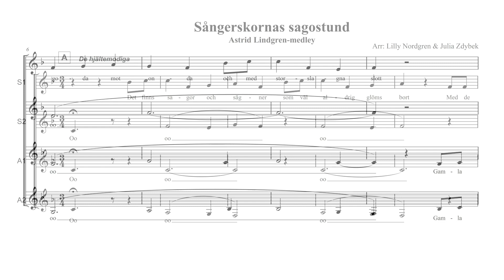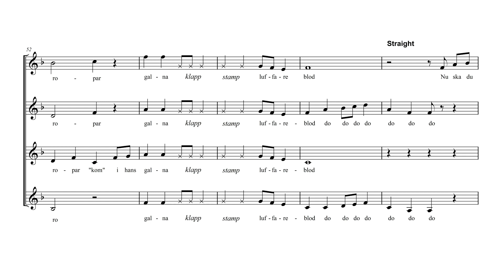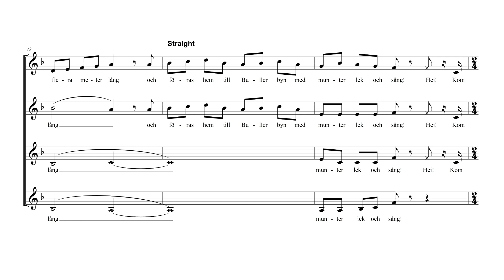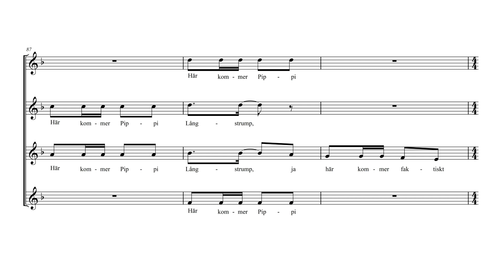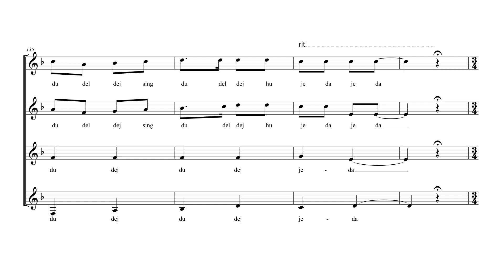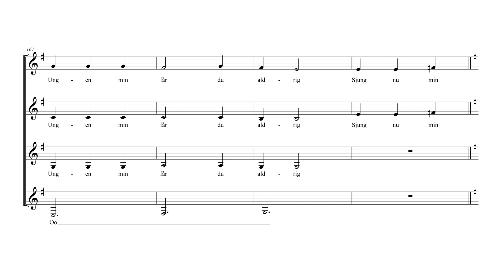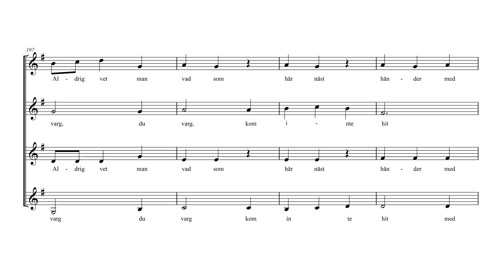Sångerskornas sagostund - Sopran 1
Ett Astrid Lindgren-medley

Du käre lille snickerbo', Falukorvsvisan, Fattig bonddräng, Hujedamej sånt barn han var, Världens bästa Karlsson: text - Astrid Lindgren, musik - Georg Riedel

De hjältemodiga: text - Nanne Grönvall, musik - Peter Grönvall
Luffarvisan: text - Astrid Lindgren, musik - Gösta Linderholm
Nu är våren kommen: text - Astrid Lindgren, musik - Ulf Björlin
Kom an, kom an pirater: text - Astrid Lindgren, musik - Jan Johansson
Mio min Mio: Benny Andersson & Björn Ulvaeus
Piluttavisan: text - Astrid Lindgren, musik - Bengt Hallberg
Bröderna Lejonhjärta, intro: Björn Isfält & Lasse Dahlberg
Vargsången: text - Astrid Lindgren, musik - Björn Isfält
Törnrosdalens frihetssång: text - Astrid Lindgren, musik - trad. fransk

Arr: Lilly Nordgren och Julia Zdybek